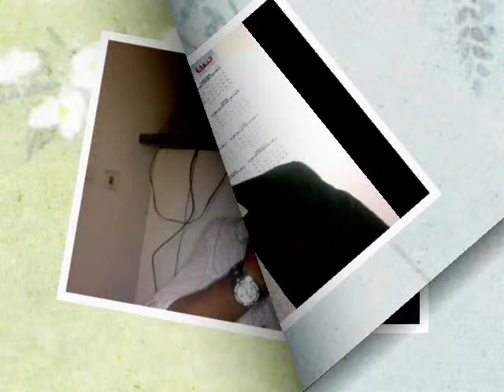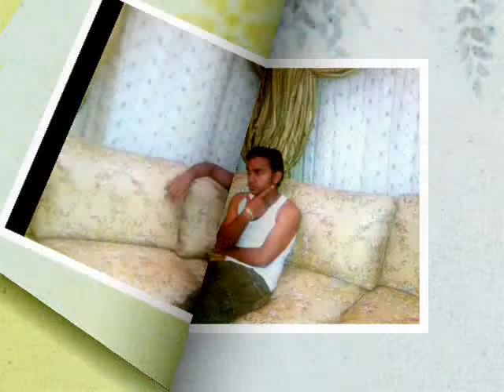MOHBBAT NAJAR AARAHA HE - SUNNY DEOL SAH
sunil kumar
SUNNY DEOL SAH - MAHENDRA NAGAR